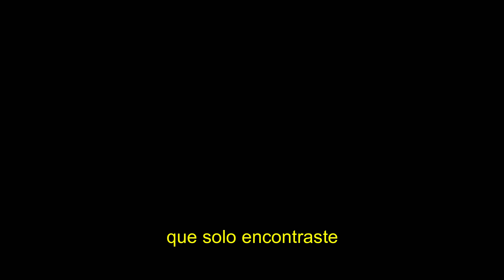João Gilberto - Mágoa - Subtítulos en Español